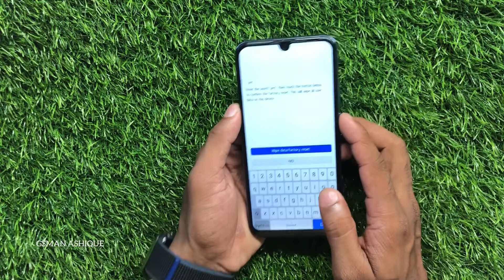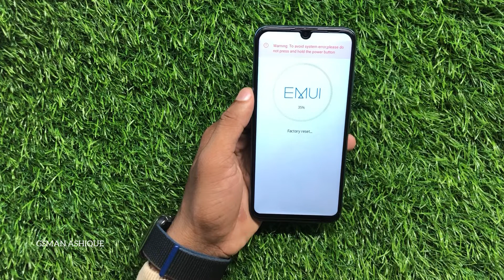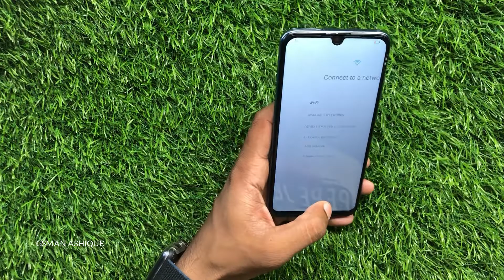Huawei Honor 9n (LLD-AL20) Pattern Lock Unlock or Hard Reset I GSMAN ASHIQUE I